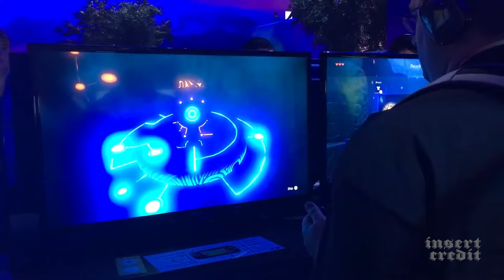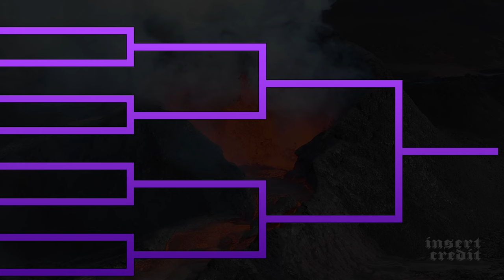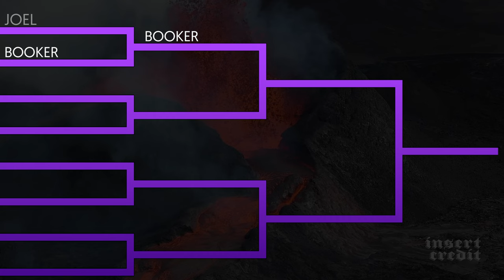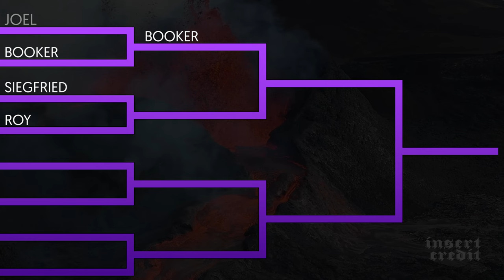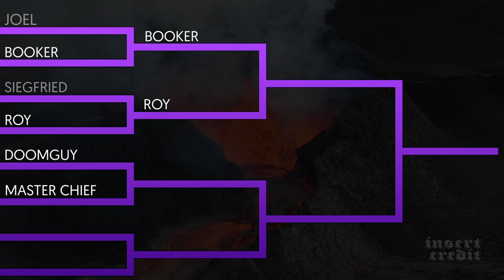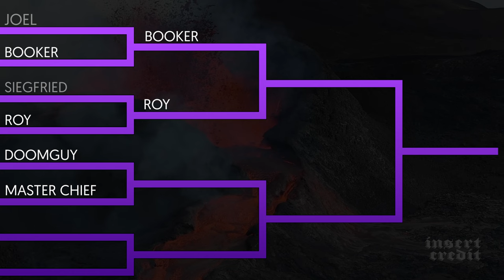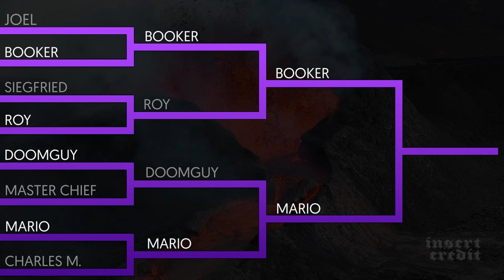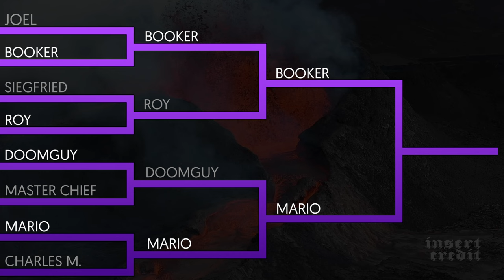Insert Credit Show 317 - Gamer Taxes, with Merritt K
Author and game developer merritt k joins the panel to cover The Game Commercials, Charles Martinet’s dark side, and the return of Violence Island. Hosted by Alex Jaffe, with Tim Rogers, Brandon Sheffield, and merritt k. Edited by Esper Quinn. Original Music by Kurt Feldman.

0. Intro (00:00)
1. Brandon Sheffield: What are some recent or memorable emergent situations you’ve experienced in games? (08:21)
2. Do we want to say anything about The Game Awards? (15:44)
3. What does it mean that Epic won its court case against Google? (23:32)
4. How would you design Mutant League Golf? (31:05)
5. Dicegame Uchiha: What are the most uh oh and most YEAAAAAAAAAHHHHHHHH moments in licensed video game soundtrack history? (35:16)
6. What is your personal experience with LAN parties? (48:17)

LIGHTNING ROUND: Violence Island (54:48)

Recommendations and Outro (01:14:57)